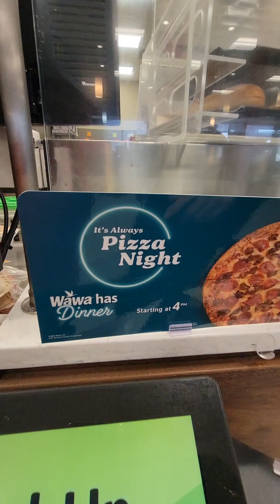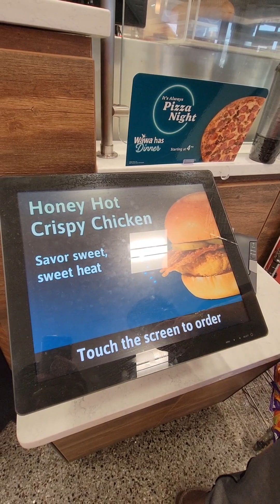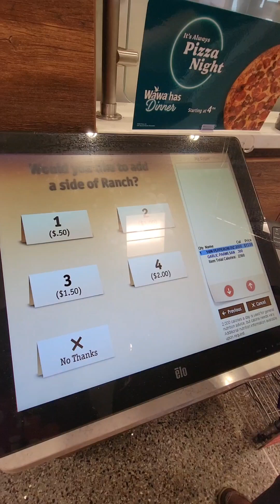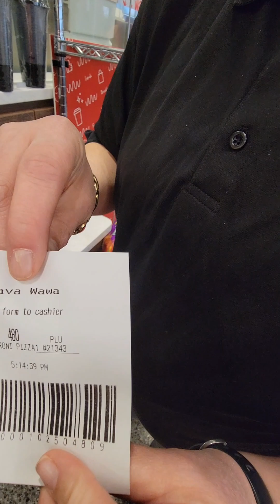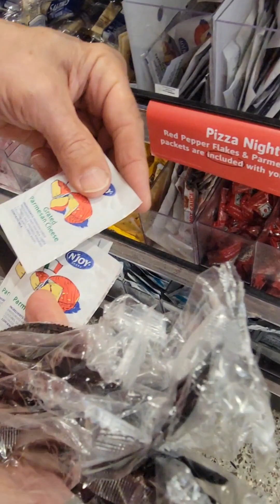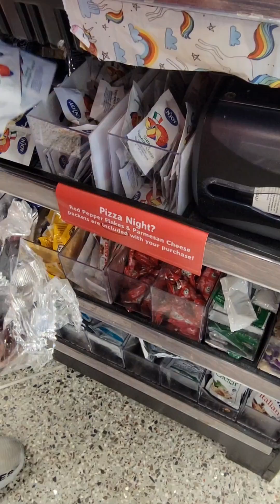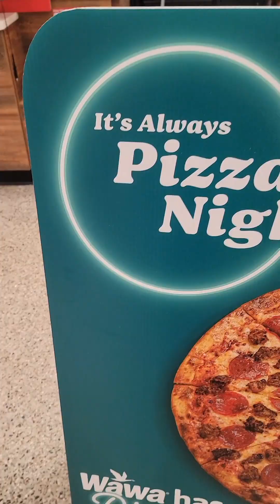Wawa Dinner After 4pm Requested by Mackezie Review # 1 🍕 Pepperoni Pizza Requested by Mackenzie